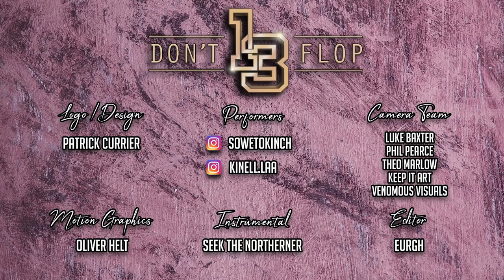Rap Battle - Kinell Vs Soweto Kinch | Don't Flop #13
⏱️ Jump to:
00:27 - Introduction
01:20 - Round 1
16:13 - Round 2